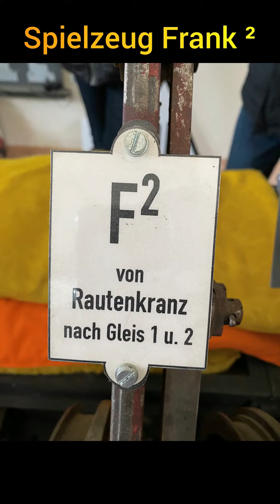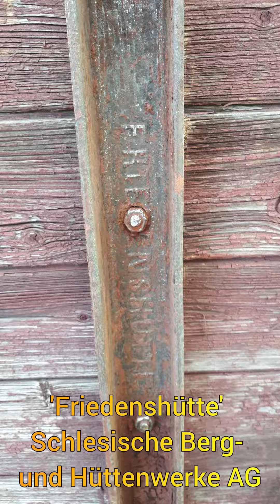Schwarzbachbahn, 31.12.2023 Jahresrückblick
Ein Ereignisreiches und erfolgreiches Jahr geht bei der Schwarzbachbahn zu Ende. Wir hatten uns viel vorgenommen - der Terminplan der Fahrtage war dicht gespickt. Einige Sachen haben sich verschoben, Unplanmäßiges mußte gemeistert werden. Gern hätten wir die Strecke schon ein Stück länger wieder aufgebaut, aber wir bleiben realistisch und teilen die Kräfte ein.
Wer Interesse an der Mitarbeit im Verein hat, kann gern Sonnabends testen, ob die Aufgaben und Arbeiten den eigenen Vorstellungen entsprechen. Wir begrüßen gern neue Mitglieder als Mitstreiter, Förderer oder Unterstützer. Das geht einfacher als gedacht auf der Web-Seite: